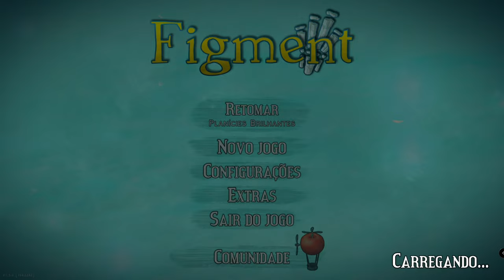Figment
Um indie que aborda a mente em uma narrativa instigante.